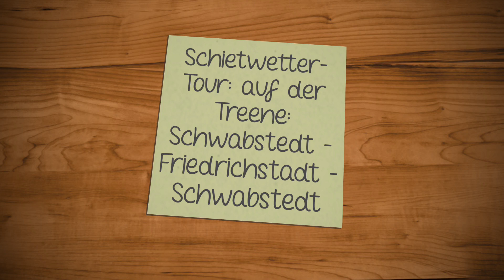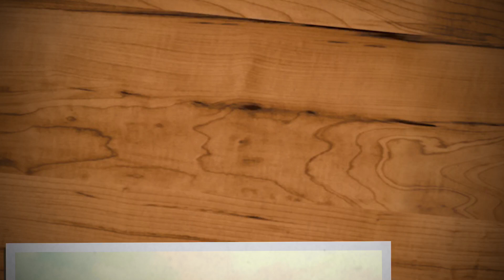Schietwetter-SUPen auf der Treene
Schlechtes Wetter ist kein Grund, auf Stand Up Paddling zu verzichten. Wir suchen uns einfach eine andere Location. In diesem Falle haben wir ein wenig Strecke auf der Treene gemacht: Einmal von Schwabstedt zum wunderschönen Friedrichstadt und zurück. Knapp 16 Kilometer Natur und Kultur!